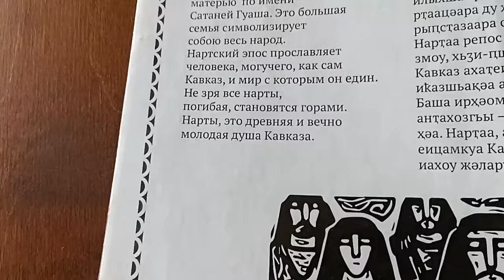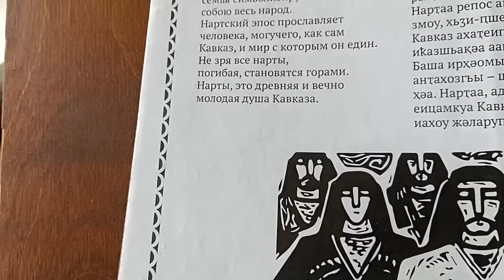Зима в Сухуме. Ресторан НАРТАА. Море чаек! Солнце!